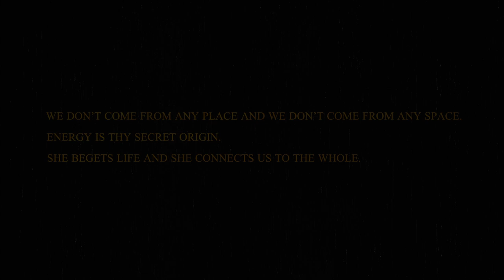MAGNUM CHAOS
We don’t come from any place and we don’t come from any space.
Energy is thy secret origin. She begets life and she connects us to the whole.

Energy is the secret of thine origin.

NARRATIVE CREDITS – Discover the story of the movie…

Have you seen Beauty? Awesome! Who’s the author? We have to get him!

CURATED BY STORYFACTORY
Totally. Feasible. The author is Rino: let’s call him! His movie technique can give a further life to Lorenzo Lotto’s cryptic masterpiece...

DIRECTED BY RINO STEFANO TAGLIAFIERRO
(Rino’s phone rings) “Hey, it’s me. Have you said Alchemy? What a cool idea! Deal: I am in!”

SOUND DESIGN BY ALBERTO MODIGNANI
Alright Rino, here you go: an enigmatic soundtrack for a mysterious ambiance…

SCRIPT BY CARLOTTA BALESTRIERI
Sure Rino! Lotto’s inlays include such a great amount of symbols: I have already a bunch of scripts in mind…

THANKS TO FONDAZIONE MIA E MAURO ZANCHI
Do you need HD photos of the inlays? We have them: here for you guys! Enjoy your work!

TIME
Three minutes, a few seconds. Such a short time, but enough to fall into this unknown world…

YEAR
2014: the inlays have been re-discovered almost 500 years after their creation: it was about time!

NARRATIVE CREDITS (ITA) – Scopri la storia della video opera…

Hai visto Beauty? Fantastico, chi è l’autore? Dobbiamo assolutamente coinvolgerlo!

CURATED BY STORYFACTORY
Si può fare, l’autore si chiama Rino, chiamiamolo! Pensa se animasse con la sua tecnica il misterioso capolavoro di Lorenzo Lotto...

(Squilla il telefono) Pronto, chi parla? Sì, sono Rino. Animare un’opera alchemica? Wow, bella idea, bella sfida, ci sto!

Certo Rino, farò delle musiche all’altezza: oscure, ambientali…

Ma certo Rino, l’opera del Lotto è così ricca di simboli che ho già in mente un sacco di possibili script!

Vi servono le foto delle tarsie ad alta risoluzione? Ve le diamo noi! Buon lavoro ragazzi...

TIME
Tre minuti e qualche secondo, breve ma intenso, giusto il tempo per calarsi in questo mondo sconosciuto...

YEAR
2014: quasi cinquecento anni dopo la creazione delle tarsie, era ora che qualcuno le riportasse allo scoperto!